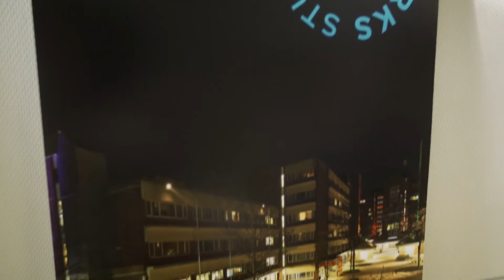Het Veemarktkwartier bruist! | Jouw Stad Tilburg #2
Sherly neemt ons mee naar het Veemarktkwartier, een plek die bruist van creatieve kunstenaars, ontwerpers en aanstormend talenten.

Deze aflevering van Jouw Stad staat in het teken van de Gemeente Tilburg, een internationale studenten stad waar het bruist van creativiteit en gezelligheid. Jeroen Klinkers neemt ons samen met een aantal locals mee naar het Veemarktkwartier, het betoverende Sterrenbos, Museum de Pont en de Universiteit van Tilburg.

CityFilm BV. Amsterdam